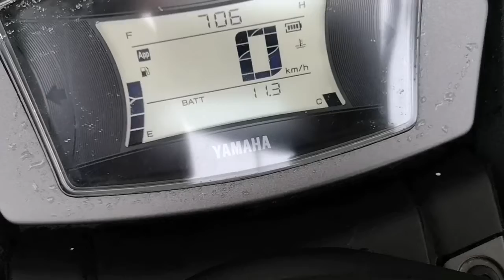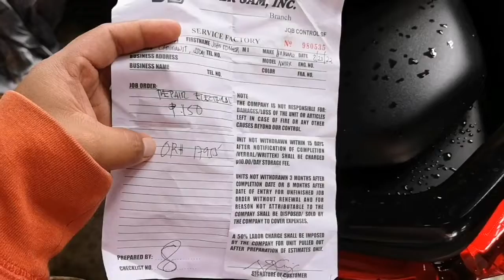Ayaw mag Start ng NMAX mo?